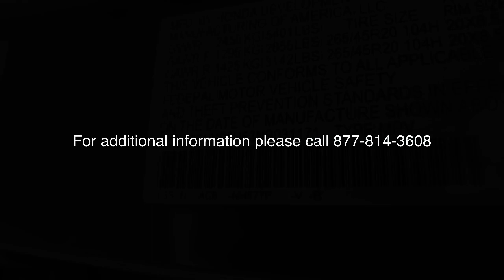2022 Honda Passport Carson City, Reno, Lake Tahoe, Northern Nevada, Susanville, NV H22465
SONIC GRAY PEARL New 2022 Honda Passport EX-L available in Carson City, Nevada at Michael Hohl Honda. Servicing the Reno, Lake Tahoe, Northern Nevada, Susanville, NV area.

2800 S. Carson St

Sonic Gray Pearl 2022 Honda Passport EX-L AWD 9-Speed Automatic 3.5L V6 24V SOHC i-VTEC